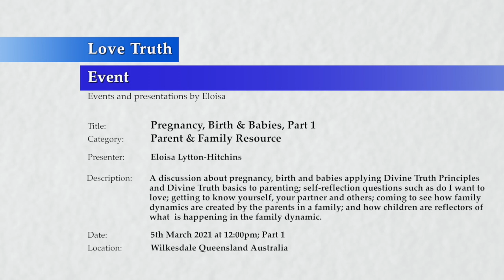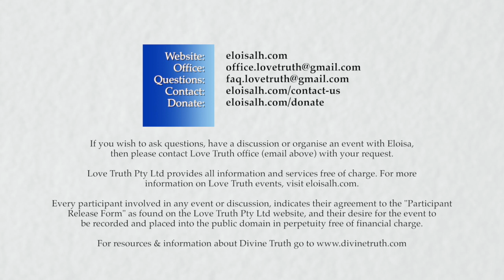20210305-1200 Pregnancy, Birth & Babies Part 1, Parent & Family Resource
Theme: Pregnancy, birth & babies

Location & Time: Wilkesdale, Queensland Australia on the 5th March 2021 at 12:00pm, Part 1.

Description: A discussion about pregnancy, birth and babies applying Divine Truth Principles and Divine Truth basics to parenting; self-reflection questions such as do I want to love; getting to know yourself, your partner and others; coming to see how family dynamics are created by the parents, and children are reflectors of what is happening in the family dynamic.

Topics include:  Role of a parent from God's Perspective; self-reflection questions about yourself, parenthood, beliefs about children & families; how parents often feel they own children; change can only occur when we see ourselves truthfully; truth and transparency in relationships; pregnancy, birth, newborn babies; feeling emotion as a parent; postnatal depression; giving up addictions; experiments new parents can engage.

Chapters:
00:00 Pregnancy, birth and babies.
45:08 Introduction to pregnancy, birth & babies discussion.
01:02:07 Parents create the pregnancy, birth and family dynamic.
01:08:51 Summary of key points about pregnancy and pre pregnancy.
01:10:34  Aspiration to find God's Truth in relationships helps us to seek and become more loving.
01:12:08 Parenting new born babies.
01:41:27 Summary of the pregnancy, birth and babies discussion.
01:48:55 Conclusion to pregnancy, birth and babies discussion.

Length: 01:51:17:01